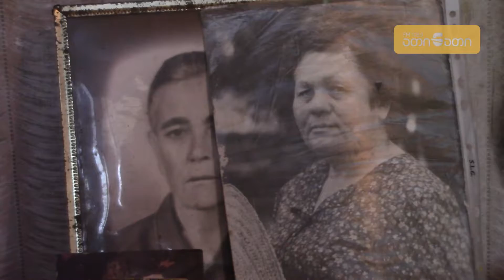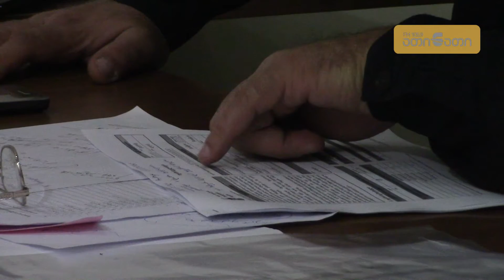რა პირობებში ცხოვრობენ უყურადღებოდ დარჩენილი მოხუცები ონარიაში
ონარიის დასახლებაში ორი მარტოხელა მოხუცი ცხოვრბს. მათგან ერთს, 82 წლის მერი ვალიშვილს სოციალური დახმარება მოუხსნეს.
სოციალური მომსახურების სააგენტოს სამეგრელო-ზემო სვანეთის სამხარეო ცენტრის უფროსის თქმით, დეკლარაციის შევსებისას შეცდომა არ ყოფილა.
სოციალურად დაუცველის სტატუსი აქვს 70 წლის ჯუნა ჯღარკავას, თუმცა მისი ცხოვრების პირობები გაუსაძლია. ორივე მათგანი მხოლოდ მეზობლების იმედადაა დარჩენილი.